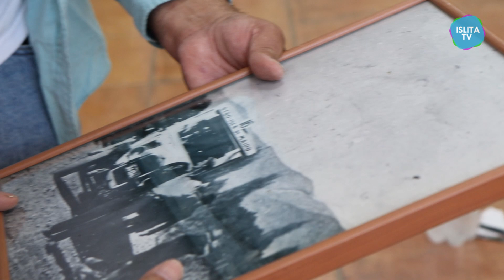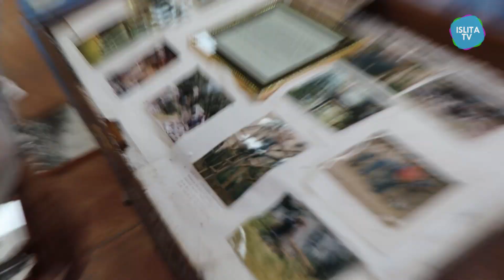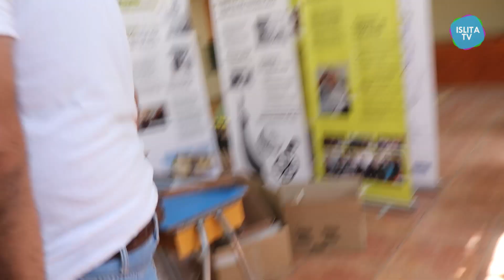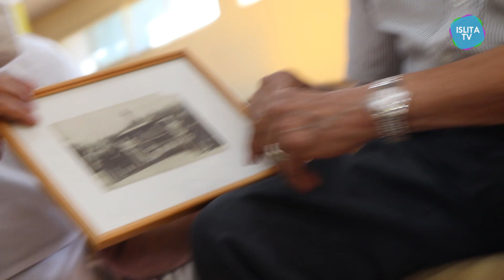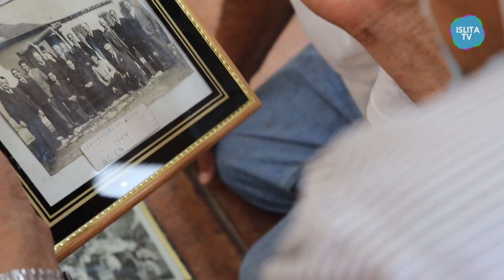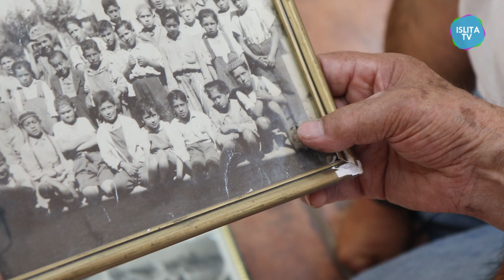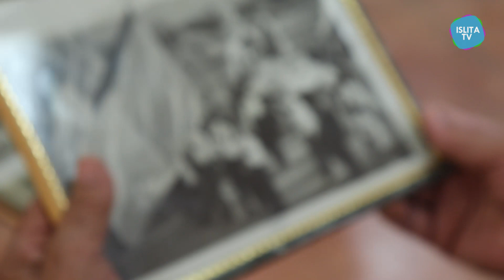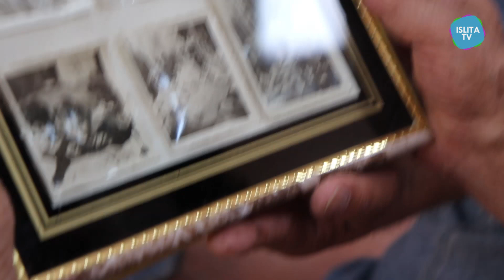Registro Don Nanito Gallegos en Museo Parroquial de Isla de Maipo | Islita TV